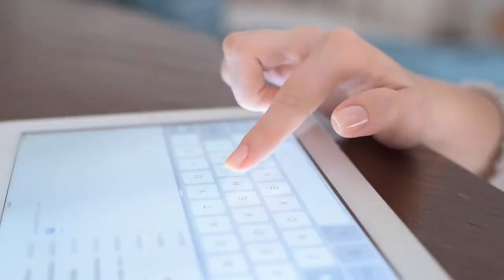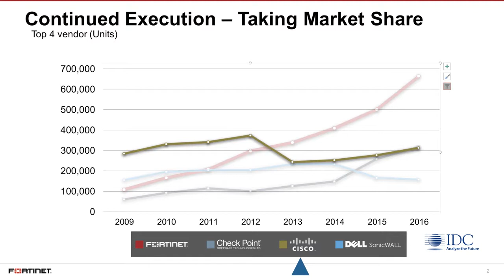Fortinet | Conocé como un UTM Fortinet puede ayudar a tu negocio a crecer